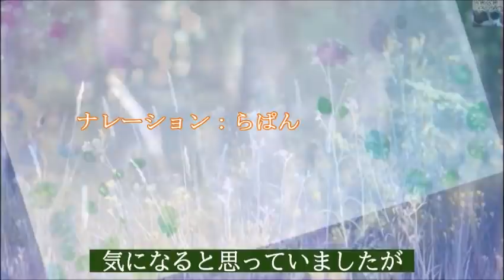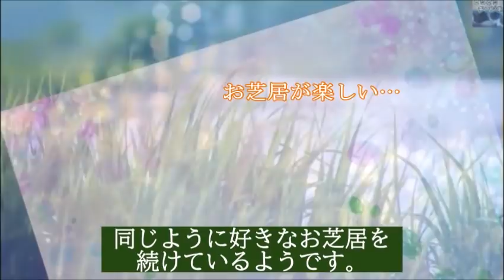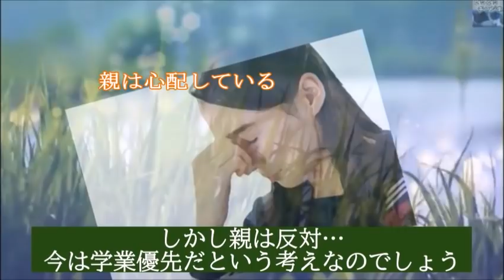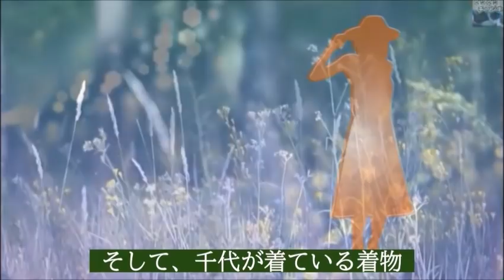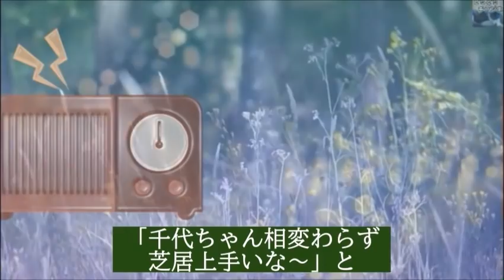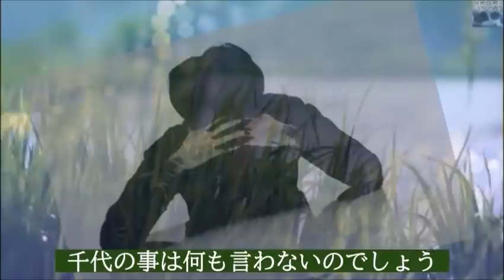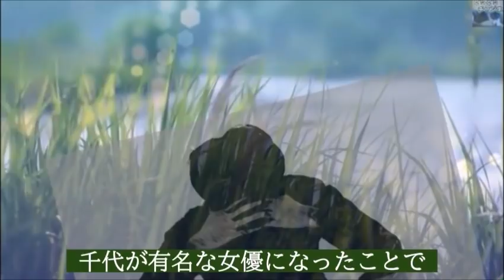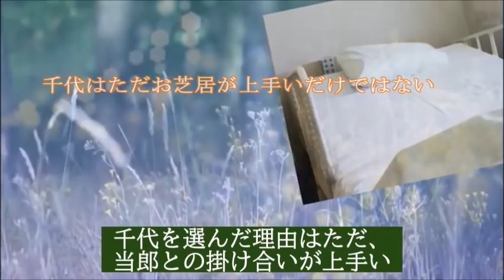朝ドラ｢おちょやん｣第109話 家出をした静子に千代は親身になり…連続テレビ小説ドラマ第108話感想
母親役の千代…静子の相談に親身になって耳を傾ける…第２２週「うちの大切な家族だす」

動画説明

この動画は「おちょやん」を視聴されている方と楽しくコミュニケーションなど取れると思い作成しています

ナレーションは「らぱん」が担当しています。

関連動画

朝ドラ｢おちょやん｣ヨシヲ役・倉悠貴は「樹海村」にも出演中。…連続テレビ小説ドラマや映画で活躍

朝ドラ｢おちょやん｣明日海りお・高峰ルリ子役 凄い存在感だが初ドラマ出演…連続テレビ小説で活躍

朝ドラ｢おちょやん｣山村千鳥役・若村麻由美はなぜ着物が似合うのか…連続テレビ小説ドラマで活躍

朝ドラ｢おちょやん｣千代役・杉咲花の両親はあの有名な…そんな彼女の経歴を簡単にご紹介します。

朝ドラ｢おちょやん｣杉咲花・竹井千代のモデル浪花千栄子の激動の人生を紹介